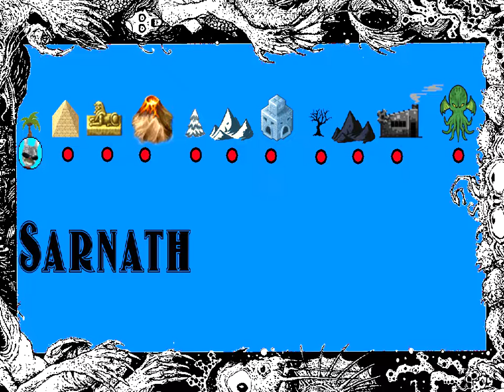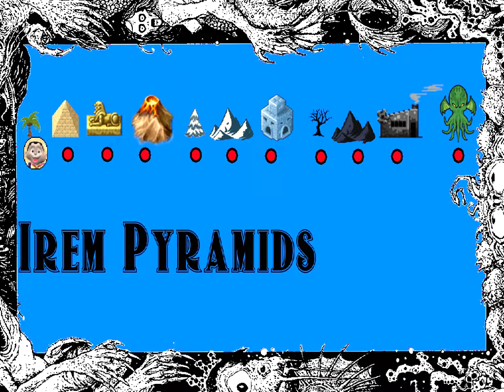playing Mineirinho Wildtides DC